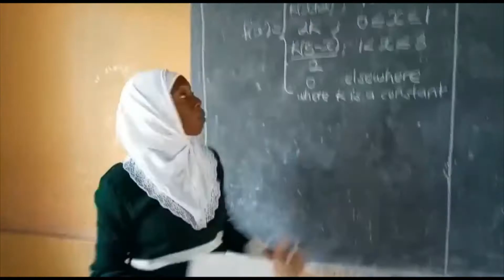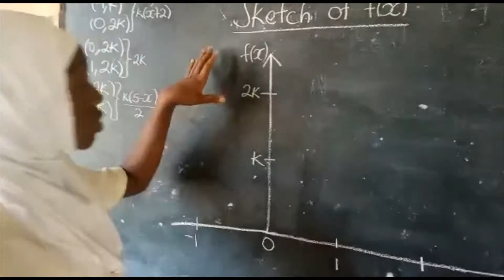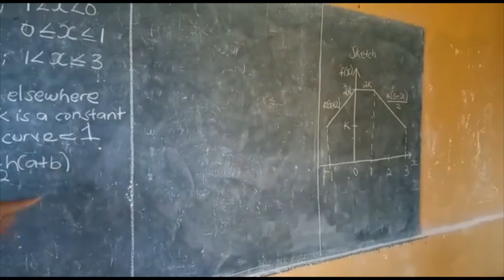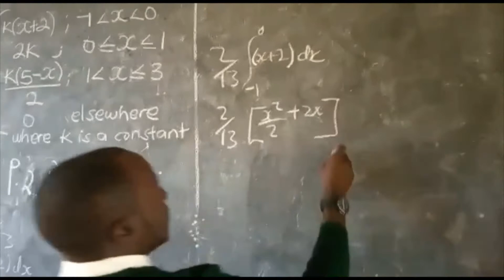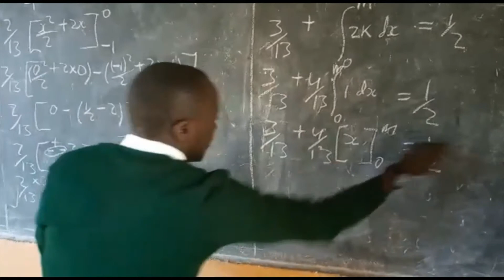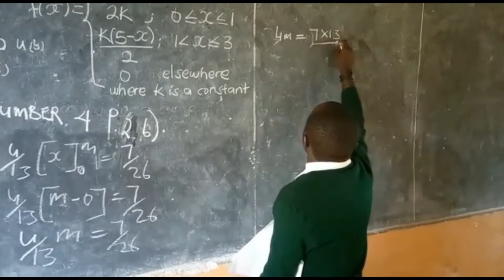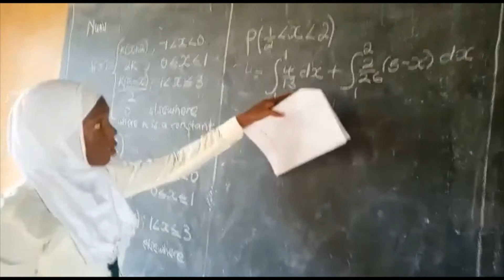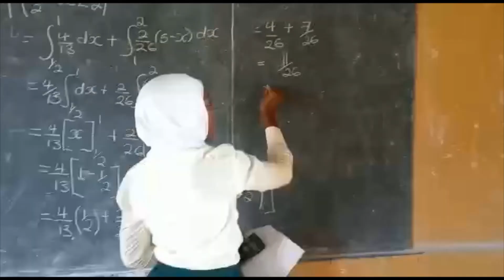Kasawo S S Paper two Qn 4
This video shows a student discussion of continuous probability distribution functions as far as finding the median.